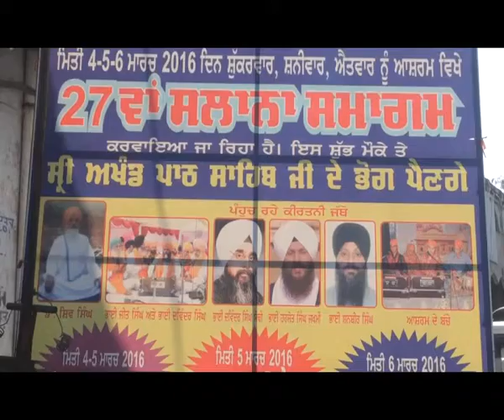GNN BIRDH ASHRAM annual function sapraur nangal phagwara 2016 punjab india